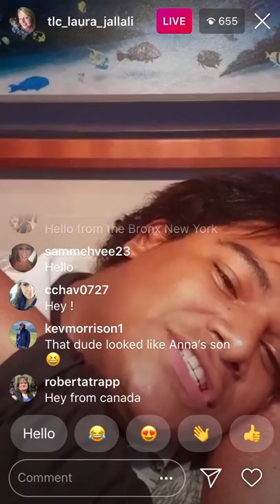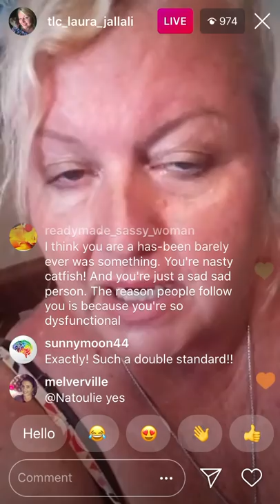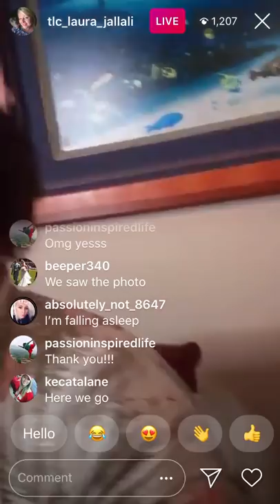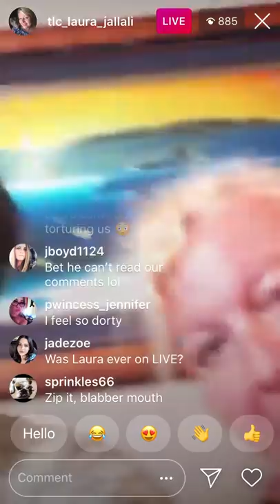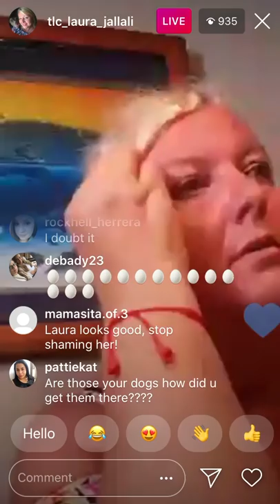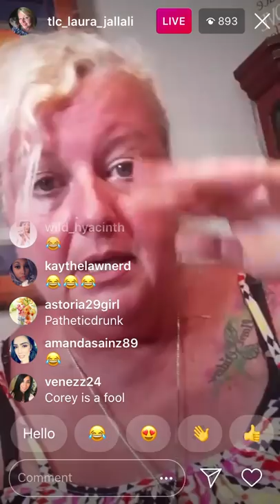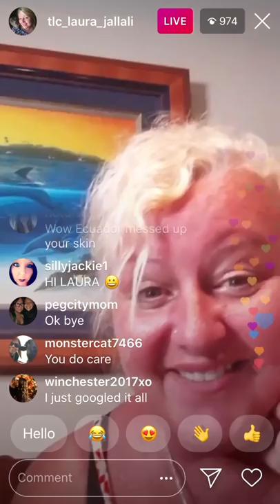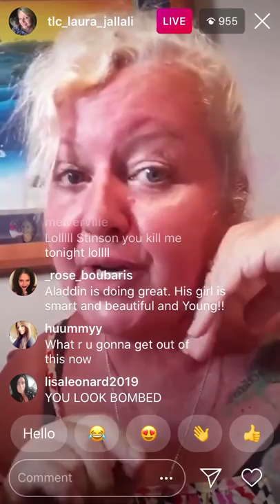90 Day Fiance Laura what Happened between Me, Evelin & Corey in Ecuador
90 Day Fiance Laura what Happened between Me, Evelin & Corey in Ecuador